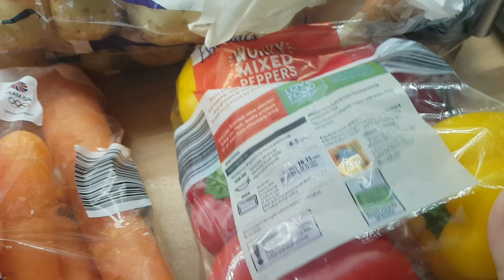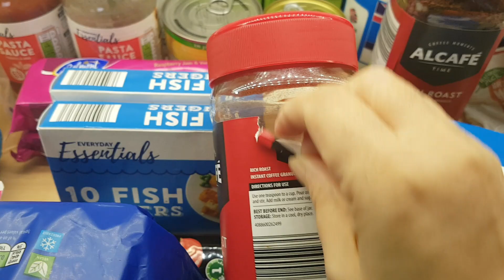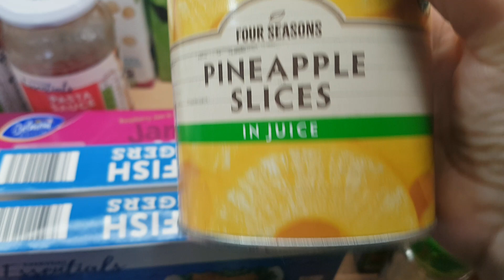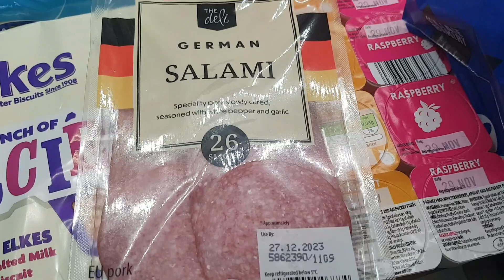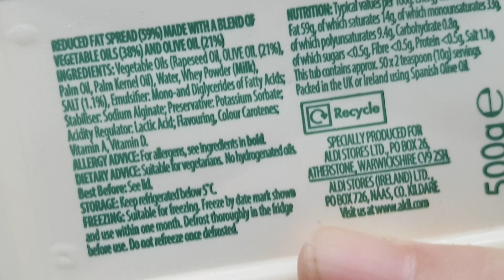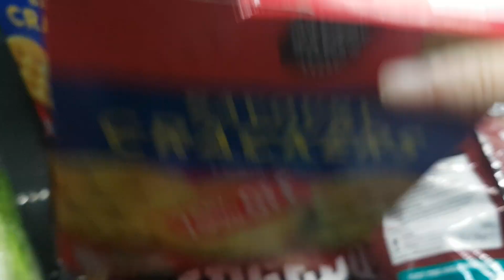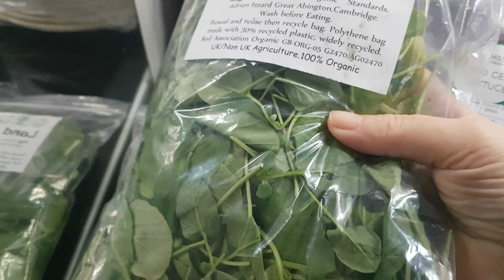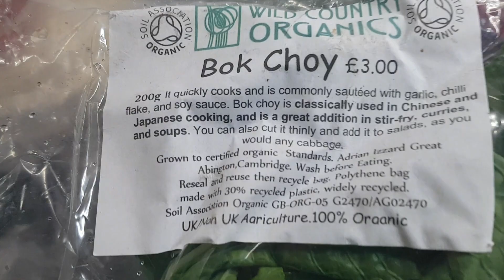Aldi Top up shop | 18th November 2023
we also picked up a few things from olio ,which is an app to stop food going to landfill
the person we got it from also said he  has to take some of the  food to a  recycling center as not enough people collect from him ,and it goes bad ,so he gets it turned into energy